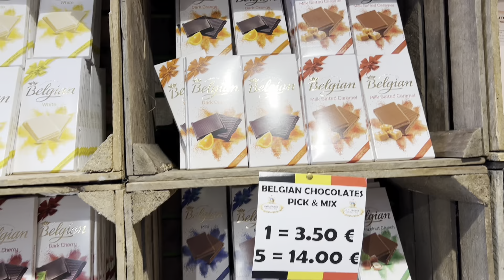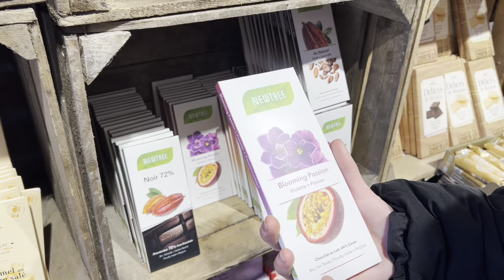Noel Pazarı Turu🎄| Avrupanın en güzel meydanı 😱 | Belçika brüksel 🇧🇪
Herkese merhaba videomuza hoşgeldin💕
Bugün belcika brükseli geziyoruz avrupanın en güzel meydanına sahip olan şehire biz büyülendik 🤍 Noel pazarı ve şehir turu  yaptık umarım beğeniriniz❤️❤️
İyi seyirler✌️

Tur rehperimiz instagram : @rehberamsterdam